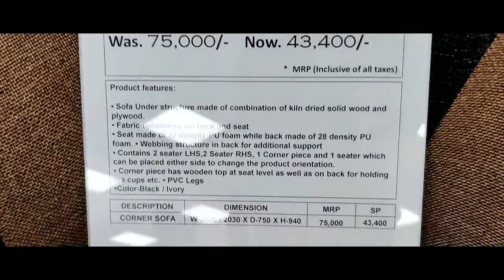Nilkamal Sofa Set with Price - Kryss Model | Anjana Furniture Tirupati